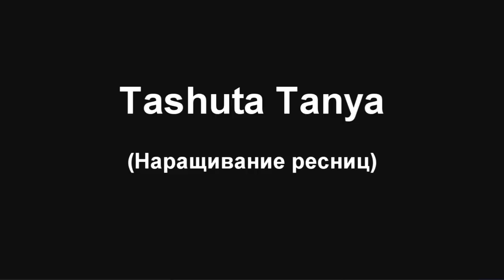ЛАМИНИРОВАНИЕ РЕСНИЦ от А до Я +покраска OVERLAMINATE Eyelashes A to Z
Я обладатель длинных от природы ресниц, но очень ровных, и часто люблю делать биозавивку или ламинирование ресниц. В прошлом видео я сама себе делала биозавивку, а теперь поехала к мастеру по ламинированию, где очень любезно и поэтапно Мария рассказывала все моменты о ламинировании ресниц. И вот что еще я интересное узнала, это то что паровые ванночки не обязательны при качественном составе материалов (они должны действовать сами даже без утепления и паровой ванночки). Получился очень красивый умеренно подкрученный завиток, результатом я очень довольна.